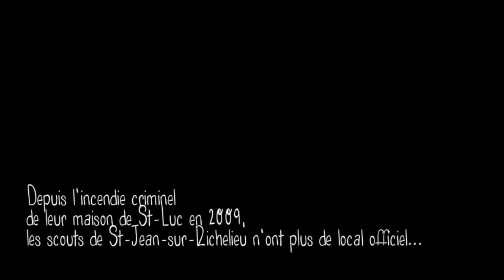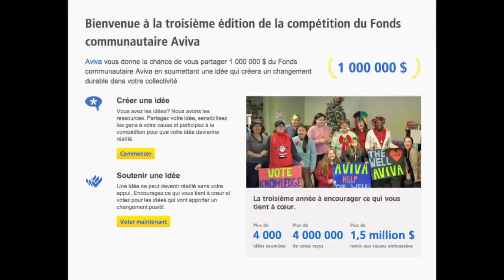Les scouts de St-Jean-sur-Richelieu